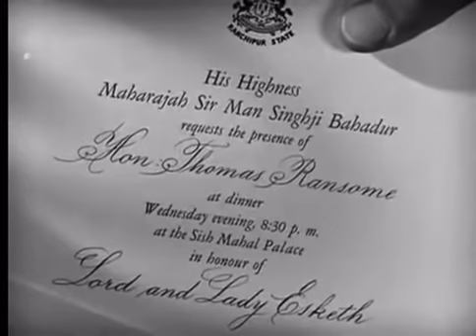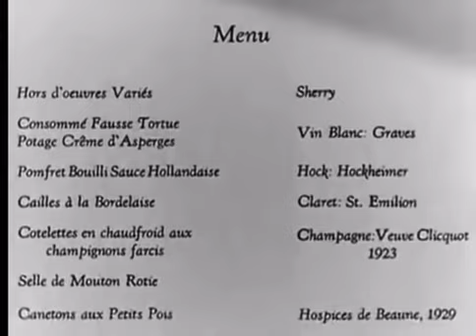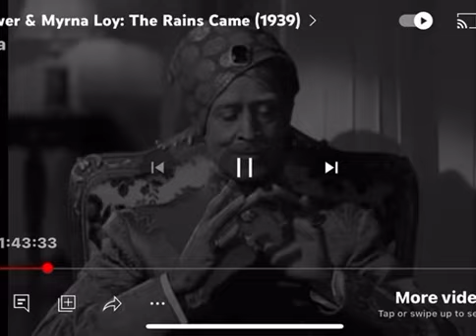The Rains Came 1939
The Rains Came is a 1939 20th
Century Fox film based on an
American novel by Louis Bromfield (published in June 1937 by Harper & Brothers). The film was directed by Clarence Brown and stars Tyrone Power, Myrna Loy, George Brent, Brenda Joyce, Nigel Bruce, and Maria Ouspenskaya.